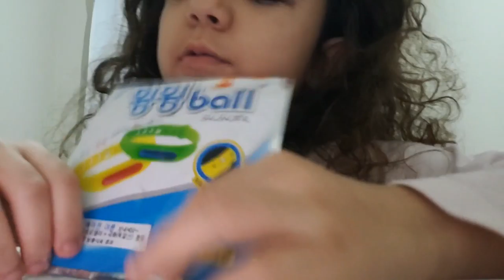20 de junho de 2019